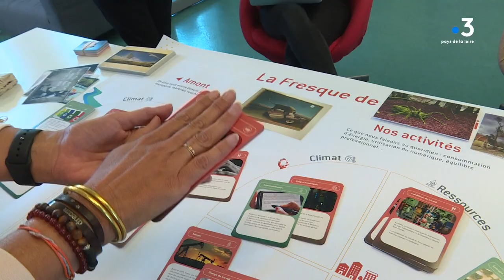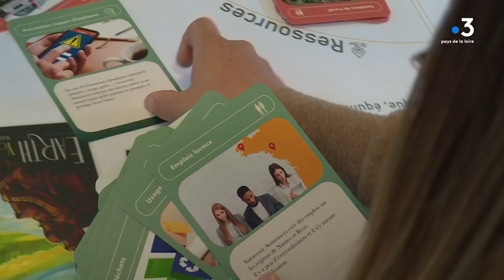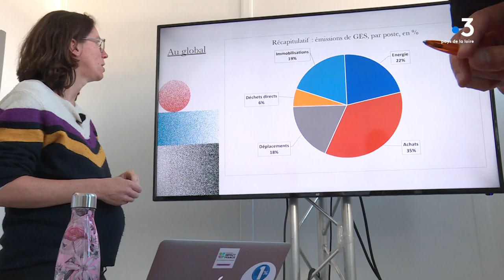Open Lande accompagne les entreprises dans leur transition écologique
Basée à Nantes, l'entreprise Open Lande accompagne les entreprises et les collectivités qui souhaitent engager leur transition énergétique. Objectif, réduire leurs impacts sur l'environnement tout en conservant une viabilité économique.

Reportage : E. Duplay, A. Ropert et C. Landreau

Intervenants :
Walter Bouvais, co-fondateur d'Open Lande
Pascale Guiffant, co-fondatrice d'Open Lande
Xavier Gaudefroy, dirigeant du groupe Synoxis